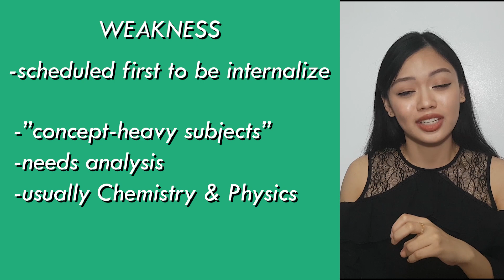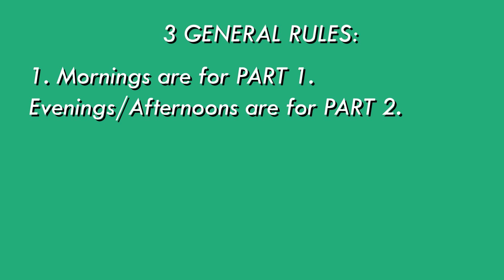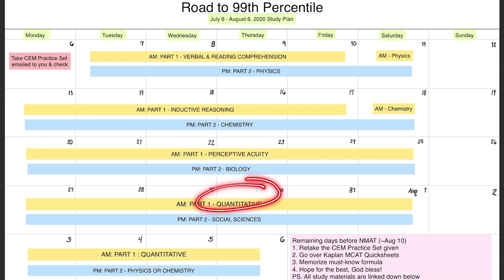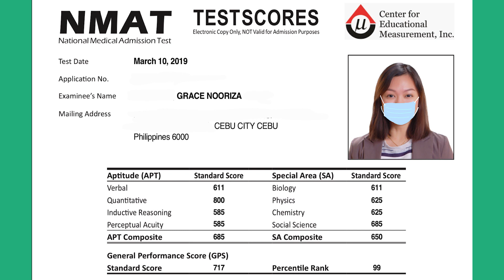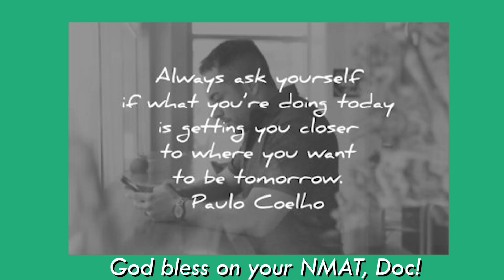Acing NMAT in 1 month | Must knows, Study Plan, References + My Actual NMAT Result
Hi, mga Doc! Here’s the tea on how I got 99th percentile in NMAT (last March 2019). This video covers how I prepared in just a month from A-Z, hope this helps. Tell me what you think and I genuinely wish you the best of luck! 😊
▶ This channel is dedicated to being your companion through medical school & achieving our MD dreams 🩺; by providing information, showing scenarios you can relate to, studying with you, or even entertain you when you're feeling under the weather. Long story short, let's grow in Medicine together! 🤗

Note: I also borrowed & made use of MSA Reviewers for PART 1 (except Quantitative) & for Part 2 (except Physics)

Youtube Crash Courses for NMAT when I don’t feel like studying on my own/can't understand a concept:
Some info about me:
Grace Nooriza is my first name (yes, I have 2 first names)
College: BS Pharmacy in Southwestern Univerity PHINMA
Medical School: Cebu Institute of Medicine

Hand-drawn Flower Art (on intro vid): @nin.aesthete on Instagram